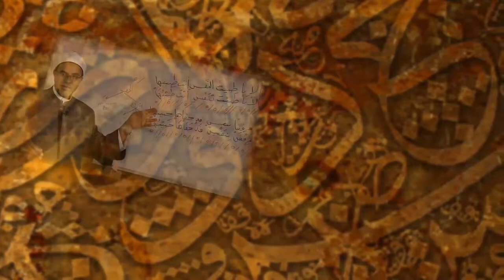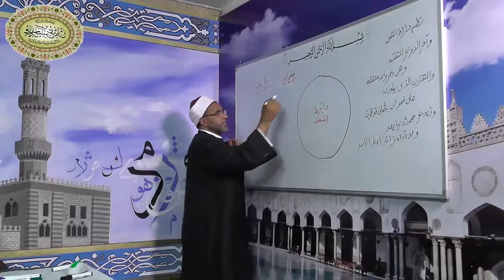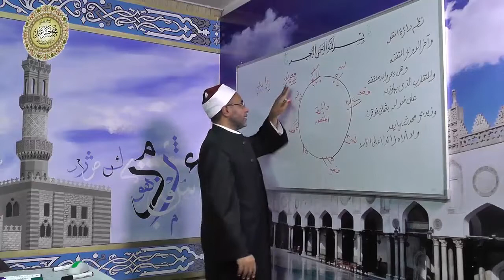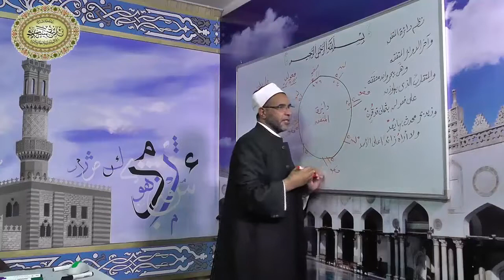دائرة المتفق 24 المهذب فى العروض والقوافى تأليف فضيلة الدكتور - محمد حسن عثمان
المهذب فى العروض والقوافى تأليف فضيلة الأستاذ الدكتور - محمد حسن عثمان
  اختُلِف في سبب تسمية هذا العلم ب " العروض ". فذهب بعضهم إلى أنّ هذا الاسم كان يطلق، في الأصل، على عُمان. وقد سمّى به الخليل هذا العلم، لأنّه ولد و نشأ بذلك البلد قبل أن ينتقل به أبوه إلى البصرة أو لأنّ فكرة إنشائه قد خطرت له وهو بذلك المكان. وقد فسّر آخرون لفظ " العروض " بأنّ المقصود به هو مكّة لأنها " تعترض وسط البلاد ".ورجّح غيرهم أنّ سبب هذه التّسمية هو أنّ الشّعر يُعرض على الموازين التي استنبطها واضعه ويُقاس بها.
       ولكن لو تأمّلنا كلمة "عروض" في أصل اللّغة لتبيّن لنا سبب وجيه للتّسمية نذهب إليه. فالعروض بهذا المعنئ هي "الّطريق في عُرض الجبل. وفي حديث أبي هريرة: فأخذ في عروض أخرى أي في طريق آخر من الكلام" (اللّسان) .فالمفهوم من هذا أنّ العروض في أصل الوضع كلمة تدلّ على الطّريق الذي يشقّ الجبل .وهو ،بالنّتيجة ، طريق صعب. ثمٌ استعمل مجازا لأسلوب مخصوص من القول .فليس ببعيد حينئذ أن يتأسّس المصطلح ـ والاصطلاح اختيار واع ينطلق من الوضع الأوّل - بالإشارة إلى العلم الذي يدرس تلك الطّريقة الدقيقّة في بناء الكلام على نحو مخالف صوتيّا وتركيبيّا للكلام العاديّ .وهي النّظم. وفعلا قد استقرّت كلمة "عروض" مصطلحا يدلّ على العلم الذي تعرف به أوزان الشّعر ويماز فيه صحيحه من مكسوره. وفي اللّسان: "العروض ميزان الشّعر". وهذه الكلمة لا تجمع لأنّها اسم جنس. ولكن أطلق لفظ العروض أيضا على "فواصل أنصاف الشّعر . وهو آخر النّصف الأوّل من البيت" (اللّسان). وفي هذا الموضع والاستعمال ، خلافا لاستعمالها بمعنى العلم ، تجمع الكلمة على أعاريض. ويفسّر ابن منظور علّة التّسمية .فيقول: "وسُمّي عروضا لأنّ الشّعر يعرض عليه. فالنّصف الأوّل عروض لأنّ الثّاني يبنى على الأوّل".
       أمّا علم القوافي و إن كان يذكر دائما مع علم العروض فقد سبقه تاريخيّا إلى الظّهور. وكان واضعه، فيما يُروى ، أبو عمرو بن العلاء (ت 154 هـ). وسنعود إليه بعد أن نفرغ من الحديث عن العروض.
    وأمّا في ما يخص من استنبط هذا العلم فيجمع المؤرّخون والإخباريّون ومؤلّفو كتب التّراجم العرب القدامى على أنّ واضع علم العروض هو الخليل بن أحمد الفراهيديّ، رابطين توصّله إلى ذلك الاختراع بمعرفته المعمّقة للإيقاع حتّى إنّ بعضهم نسبوا إليه تأليف أوّل كتاب عربيّ في الموسيقى لم يصلنا. وقد تجسّد عمل الخليل في حصر أشعار العرب وإرجاعها كلّها إلى خمس دوائر ثمّ من تلك الدوائر استخرج خمسة عشر مقياسا نغميّا سمّاها بحوراً. وقد أضاف إليها من بعده تلميذه سعيد بن مسعدة الأخفش الأوسط (215 هـ)، البحر السّادس عشر. وهو بحر الخَبب أو المتدارِك.